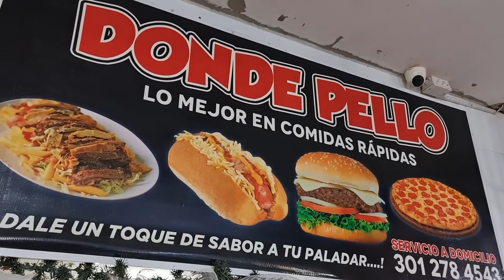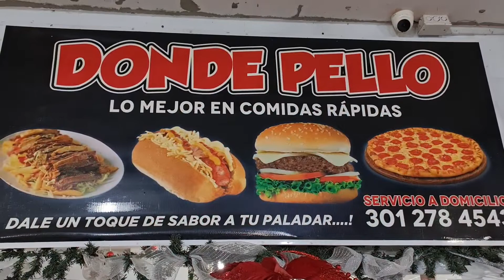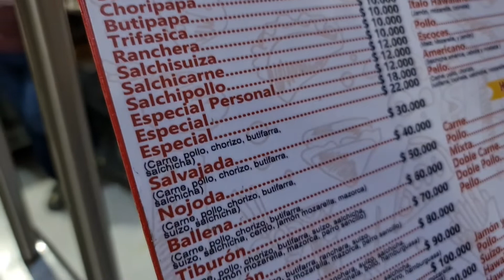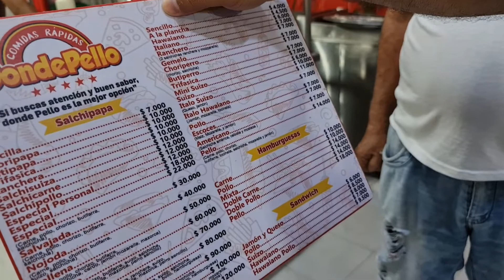ESTUVIMOS EN LA CALLE DEL HAMBRE EN SOLEDAD - ESTO ES OTRO NIVEL!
Hola Lokillos, les cuento que esta vez estuvimos en La Calle del Hambre... un lugar donde lo que menos hay es eso... hambre... me tocó llevar refuerzos, por eso le pedí a Lewis Junior que me acompañara... así que si quieren saber cómo nos fue... no se pierdan este programa...